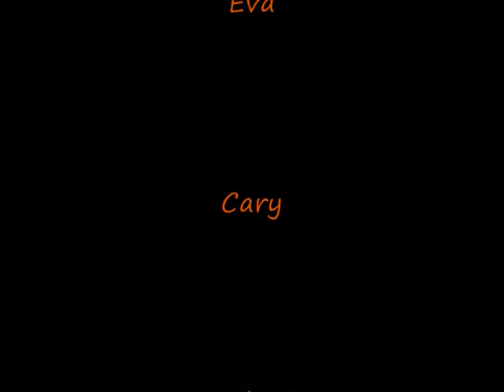Spencer Bell - For Mom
Music and Lyrics by Spencer Bell

To find out more about Spencer, his music, his art and his poems.

The pictures belong to the people who helped me make this video.

A big thank you to everyone who helped me with this.